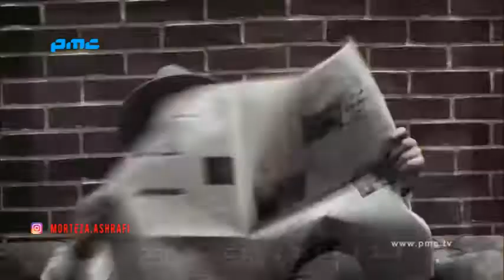سلام عشقم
موزیک ویدئو مرتضی اشرفی سلام عشقم